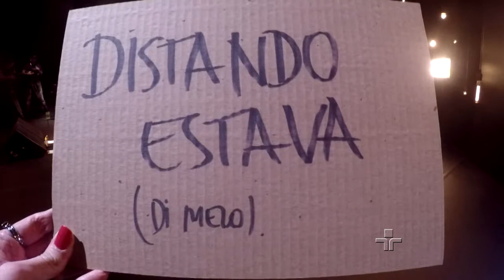Distando Estava por Di Melo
Di Melo interpreta a música Distando Estava (Di Melo)